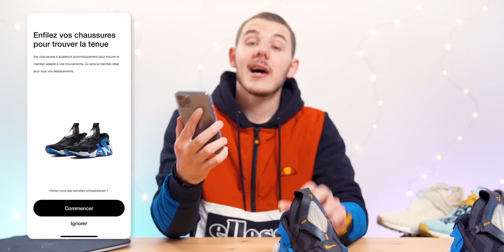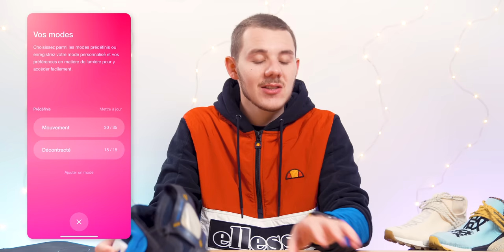Nike Adapt Huarache : LES SNEAKERS CONNECTÉES DU FUTUR !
J'ai acheté les sneakers du futur ! Ça fait un moment que je vous parle de Sneakers sur Instagram il est maintenant tant de vous en parler sur YouTube.